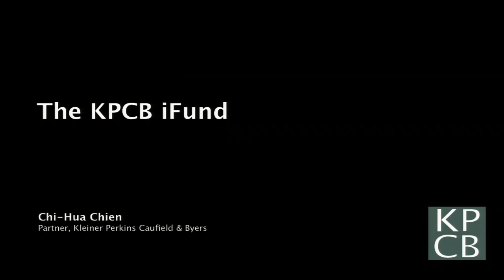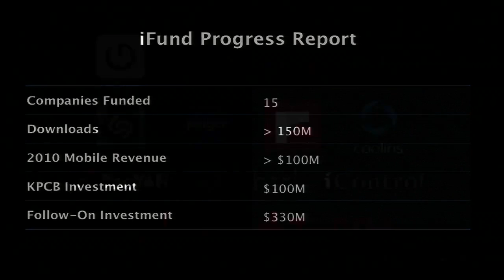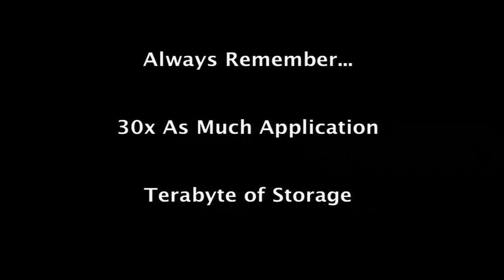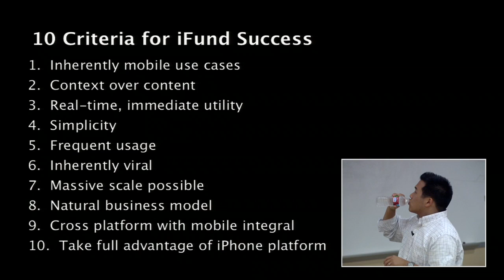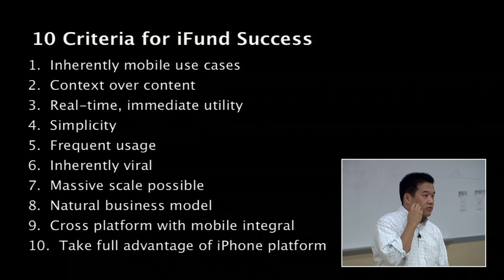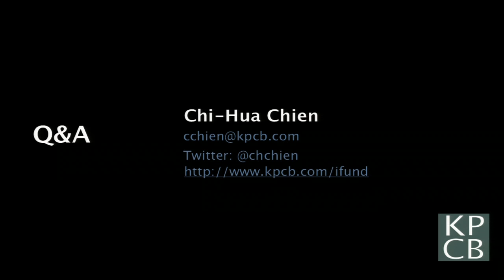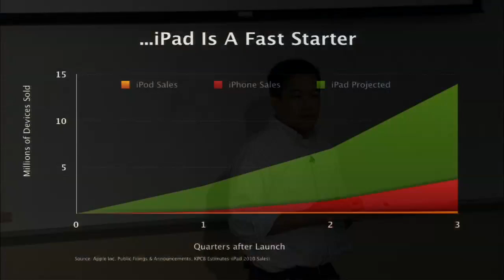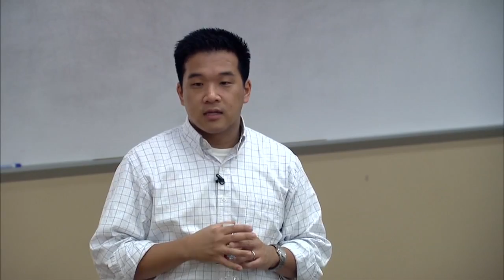More - Kleiner Perkins iFund